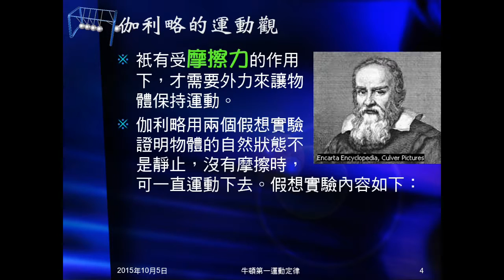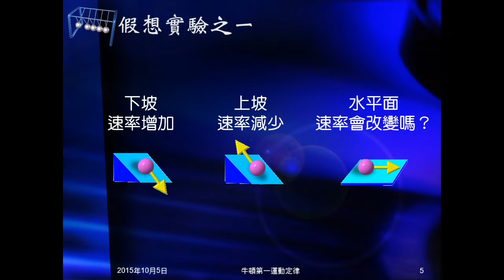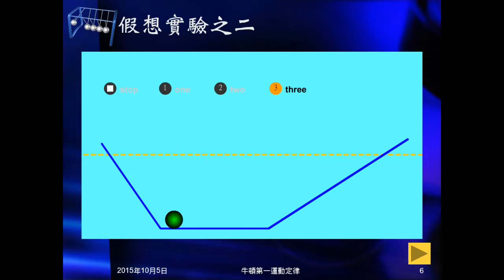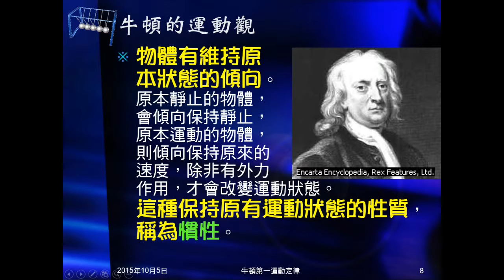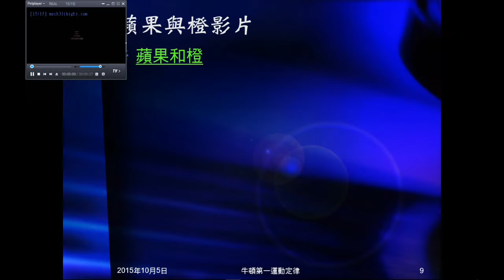104學年國三理化＿牛頓運動定律01：亞里斯多德、伽利略和牛頓的運動觀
說明亞里斯多德、伽利略及牛頓的運動觀。介紹伽利略的兩個假想實驗。播放「蘋果和橙」影片。